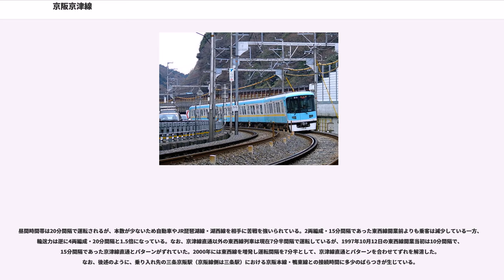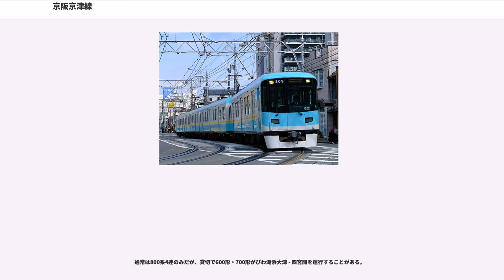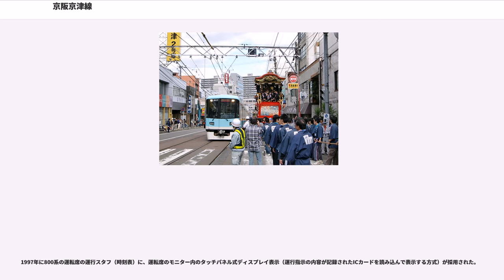京阪京津線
京津線（けいしんせん）は、京都府京都市山科区の御陵駅から滋賀県大津市のびわ湖浜大津駅までを結ぶ京阪電気鉄道の軌道路線である。石山坂本線と合わせて大津線と総称される。

京津線は正式な起点を御陵駅としているが、列車運行および旅客案内ではびわ湖浜大津駅から御陵駅へ向かう列車が下り、逆方向が上りとされている。御陵駅から逢坂山を越える大谷 - 上栄町間には61‰の勾配区間があり、びわ湖浜大津駅付近は併用軌道となっている。全区間が軌道法の適用を受けている。軌道運転規則では列車長が30m以下と定められているが、京津線では4両編成の電車（1両あたり16.5m）が併用軌道区間を走ることが特例として認可されている。御陵駅から京都市営地下鉄東西線に乗り入れている。

かつて京津線は御陵駅より西にも併用軌道を交えた路線があり、京阪本線と共通の三条駅（のちに同線から分離して京津三条駅と改称）を起点として三条 - 浜大津間を結んでいた。また、蹴上駅付近では碓氷峠並みの66.7‰の急勾配 を越えていた。1997年10月12日に御陵駅以西を廃止し、地下鉄東西線へ乗り入れを開始した。

京津線ではPiTaPa・ICOCAなどの全国相互利用交通系ICカードが利用できる（スルッとKANSAIも2018年1月31日まで利用可能であった）。三条京阪 - びわ湖浜大津間の運賃は競合区間である西日本旅客鉄道（JR西日本）琵琶湖線の京都 - 大津間と比較すると高い（2015年1月時点で京阪が430円、JRが200円）。地下鉄東西線開業後は地下鉄と京津線の運賃が別々に加算されるようになったことから地下鉄東西線開業前に比べて高くなった（下表参照）。また、三条京阪駅で乗り換えて京阪線を利用する場合、地下鉄と京津線の運賃に京阪線の運賃も加算されるうえ、普通乗車券の通過連絡運輸が行われず、乗り換え時にも切符の購入が必要である。ただし、定期券やPiTaPaなどのICカード、あるいは「京都・びわ湖チケット」などの企画乗車券ではこの限りではない。2009年3月まで京都高速鉄道が保有していた三条京阪 - 御陵の区間については、京阪は第二種鉄道事業免許を取得せず、通常の乗り入れ形式を取ることになったという経緯がある。

石山坂本線と2線あわせて年間15億円程度の赤字が出ており、一部マスコミから大津線自体の廃線も検討されていると報じられることもあった。そこで京阪本社は地元自治体（大津市など）との間で、今後の運営のあり方についての協議を始めている。京阪はこれら2線の経営を本社から分離し独立採算制をとる分社化を検討しており、当初2004年秋に分社化を予定していたが、この時点で分社化しても収支改善が見込めず経営に行き詰まるという理由で見送られ、経費削減を図り収支が均衡した時点で分社化することになっている。

1997年の東西線直通開始以来、800系車両の帯の色でもある黄色がラインカラーとして使われていたが、2017年からの京阪線系統との車両カラー統一に伴い、これに代わって黄緑色の路線マークが設定された。路線マークのコンセプトは「山を越えて東西へ」とされている。

2018年3月17日改正ダイヤでは、早朝・深夜などに御陵駅・四宮駅 - びわ湖浜大津駅間の列車があるが、それ以外の全列車が京都市営地下鉄東西線と直通運転を行い、朝時間帯に京都市役所前駅発着列車があるほかは、すべて太秦天神川駅まで乗り入れる。昼間はおおむね1時間に3本運転される。これにより、以前の起点の京津三条駅（現在の三条京阪駅）までの沿線をカバーしている。

かつては急行（1973年まで京阪山科駅には待避線が設けられており、同駅で普通列車と緩急接続を行っていた）や準急（京津三条駅 - 御陵駅間は途中無停車）の運転、石山坂本線との直通運転もあったが、現在はすべてびわ湖浜大津駅折り返しで普通列車のみの運転である。

地下鉄東西線開業前の準急列車は、京津三条駅 - 浜大津駅（現在のびわ湖浜大津）間を24分で運転していた。現在の地下鉄東西線乗り入れ列車は、三条京阪駅 - びわ湖浜大津駅間を22分で運転している。地下区間で高速運転が可能になったことで若干の速達化が図られたといえる。

御陵駅では乗務員交代の関係上、停車時間が長めに設定されている。

昼間時間帯は20分間隔で運転されるが、本数が少ないため自動車やJR琵琶湖線・湖西線を相手に苦戦を強いられている。2両編成・15分間隔であった東西線開...